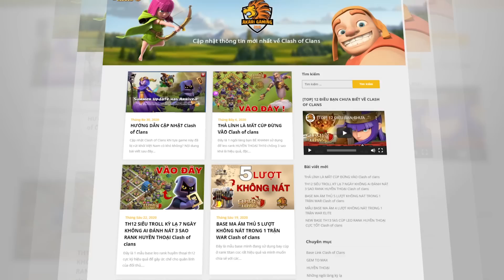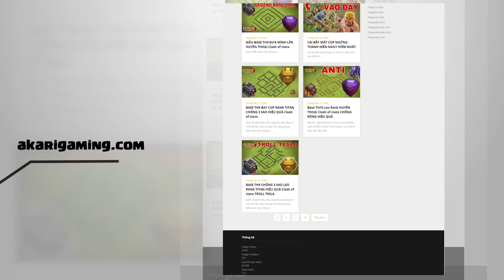Combo DỊ Gây ĐỘT BIẾN khi WAR ?!! - Th15 Attack Clash of clans | Akari Gaming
Video Chapters:
00:00 Intro
00:26 Electro Dragon
03:50 Super Bowler Smash
07:31 Blizzard Rocket Balloon
10:53 Lalo + Bat spell